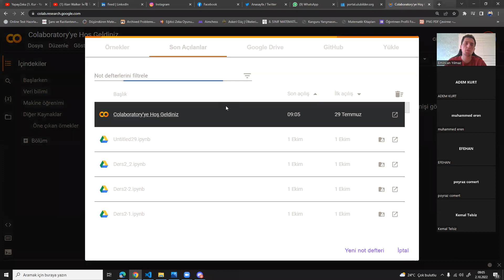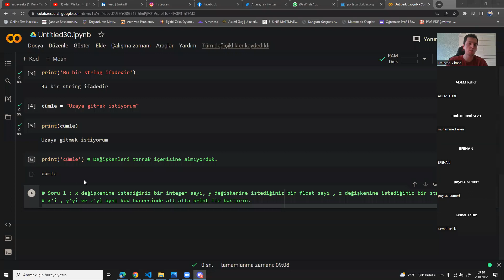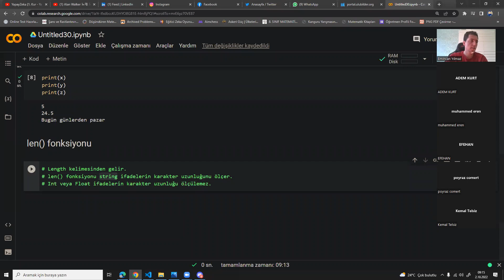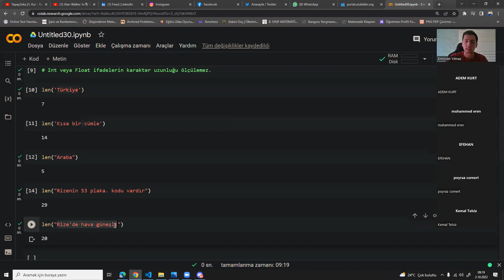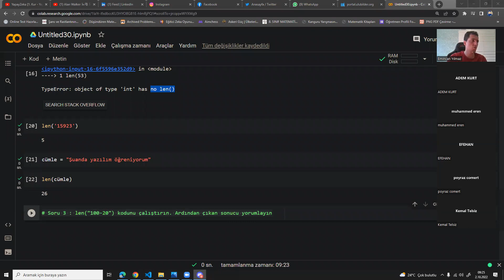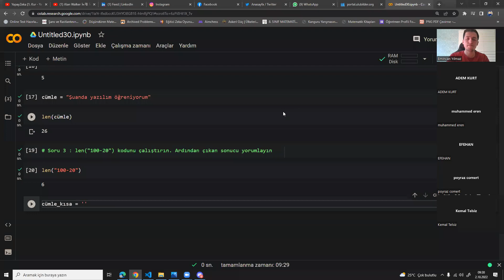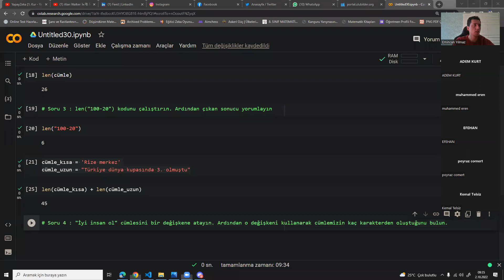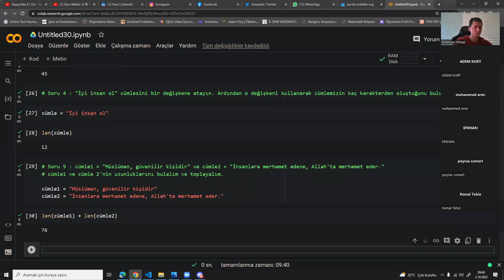Yapay Zeka - Python [1.Kur - 4. Ders]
Emincan hoca ile Yapay Zeka Eğitimleri

Python [len() fonksiyonu]